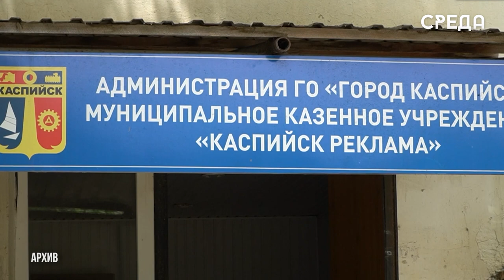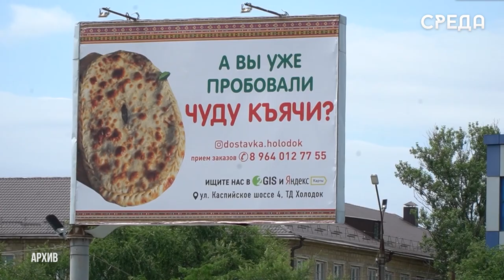В Каспийске минимизируют наличие громоздких рекламных конструкций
Гуляя по городу, можно насчитать не один десяток рекламных объявлений, вывесок, баннеров и щитов, которые так или иначе захламляют город и лишают его архитектурно – художественного облика. На сегодняшний день представители МКУ «Каспийск реклама» проводят регулярные рейды и выписывают административные штрафы за вывеску незаконной рекламы, несоответствующей нормам.

Главой города также было решено минимизировать наличие громоздких рекламных конструкций и сменить их на более аккуратные и красивые сити-форматы. По словам директора МКУ «Каспийск реклама» Артура Магомедова, в скором времени в городе уже начнутся работы по замене рекламных сооружений.